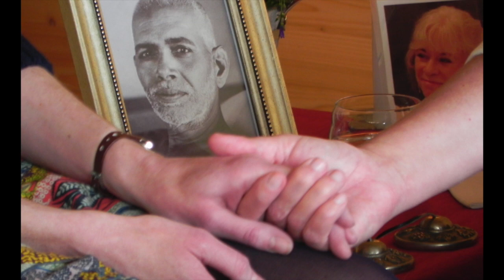Song of the Heart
A song from the heart is a precious satang moment of unending Love. Jai Jai Ram!